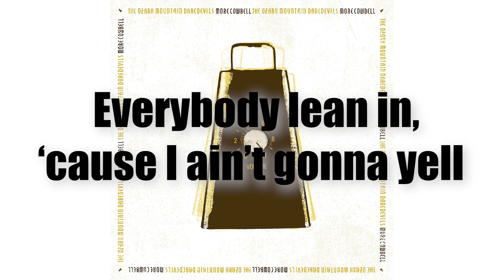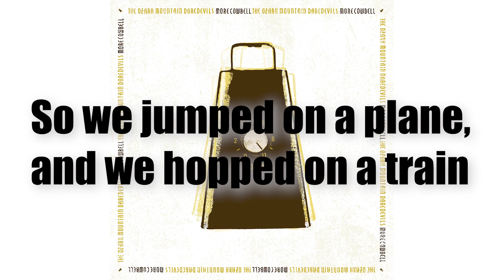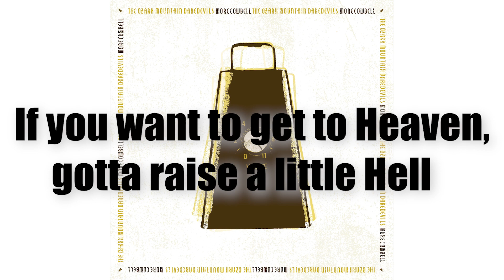The Ozark Mountain Daredevils - More Cowbell (Lyric Video)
Check out this new single from The Ozark Mountain Daredevils. With the lyrics included you can't help but sing along!